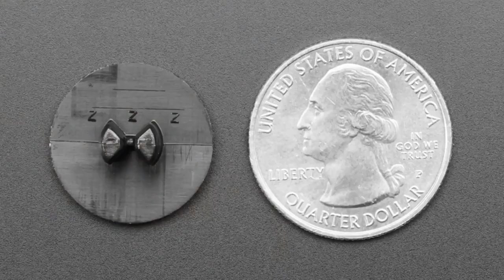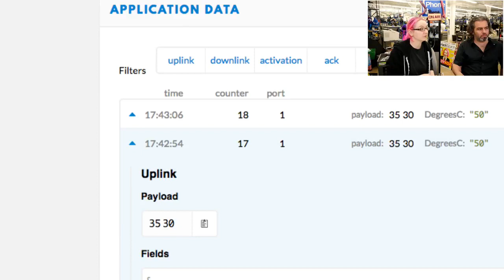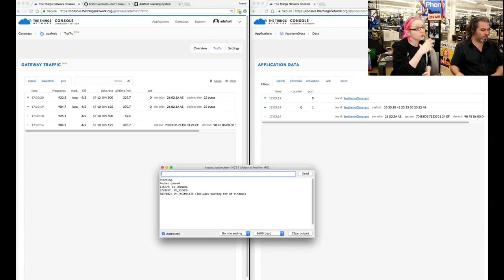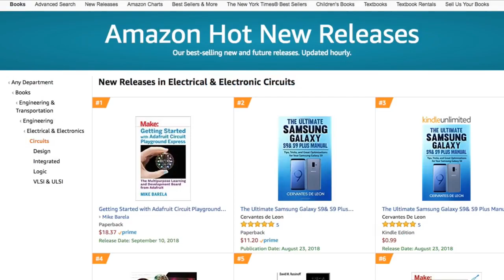New Products 9/12/18 Featuring Getting Started w/ CircuitPlaygroundExpress! @adafruit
Large Long Plastic Snap Rivets - 13mm to 16mm - 10 pack (0:11)

Large Short Plastic Snap Rivets - 9mm to 13mm - 10 pack (0:11)

4 x AA Battery Holder with Premium Jumper Header Wires (2:53)

Getting Started with Adafruit Circuit Playground Express - by Mike Barela (10:52)